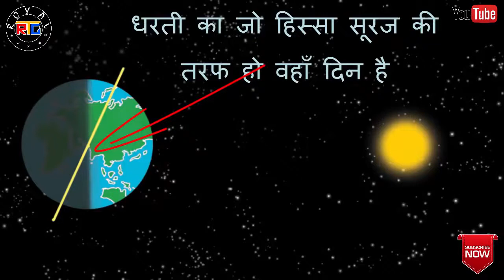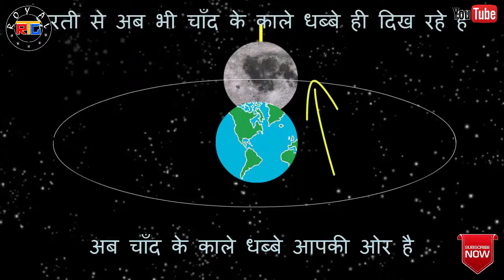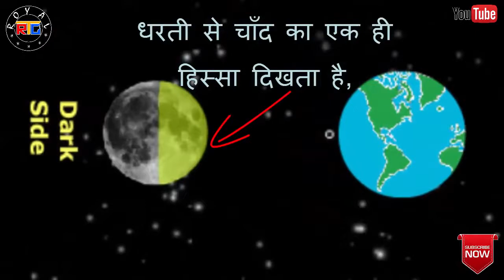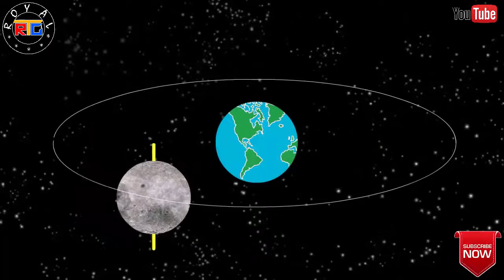Days And Nights On The Moon | How & Why ? | Hindi | Royal Technical Guru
The transition from day to night is caused by the spinning of the Earth about its axis. We experience day when we are on the half of the Earth facing the Sun, and night once we have been spun around to the other side.
The same occurs on the moon. However, the difference is that It takes 28.5 days for the moon to spin about its axis. So one moon-day is 28.5 Earth-days long!
When we watch the phases of the moon we are actually watching the transition of moon-day to moon-night and vice-versa. Because the moon orbits the Earth in exactly the same amount of time it takes for the moon to complete a turn, the same side of the moon is always facing the Earth. (Originally the moon spun faster, but slowed down to reach this curious steady state). So you can pick a place on the moon and watch over a month as it goes from light to dark (this is called 'waning' and corresponds to moon-dusk) and then back again (waxing, which corresponds to moon-dawn) !